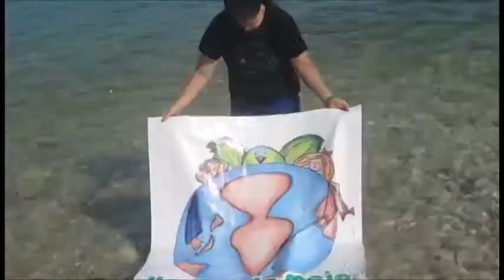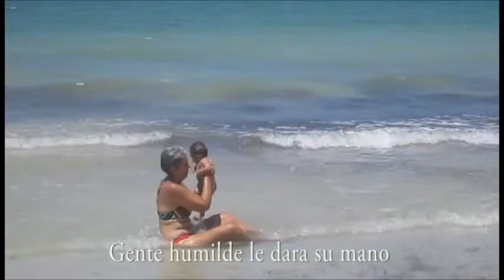Yume no umibe 夢の海辺 (Carmina Cannavino, Mari Sano, Angel Chacon) "Campeche for ever"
Un mundo mejor posible a travez de su voluntad. Tuvimos hermosa creacion conjunto instante por sentimiento. Gracias por compartir.

Voz.. Carmina Cannavino
charango y Coro.. Mari Sano
Arreglo, grabacion y guitarra.. Angel Chacon
Letra y Música.. Mari Sano